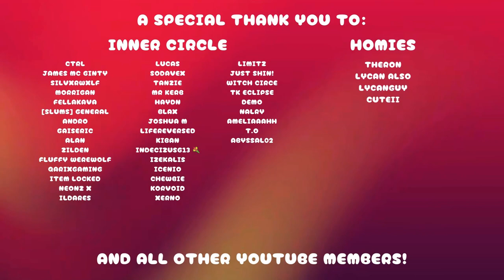Rare tier guilds are WILD this season...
Paisen goes over the latest progress report for SimpleMMO's Summer 2024 Seasonal Guild Leaderboard, where guilds compete for the top position!